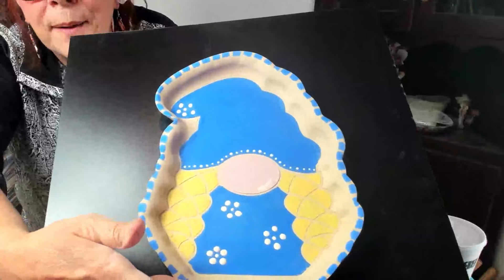Gnomie Business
We made our sweet Miss Gnomie today. Using our Gnomie form, template and stencil set available at sharonhoppedesigns.com under specialty sets.